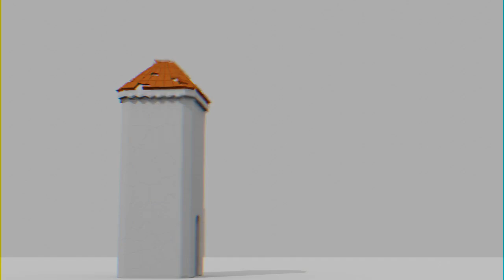blender 2.80 FRACTURE animation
blender